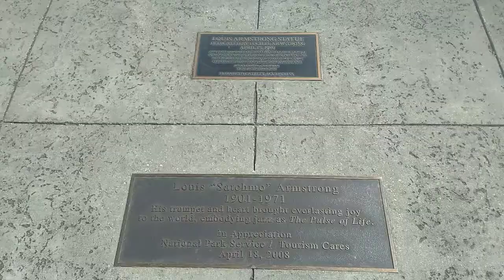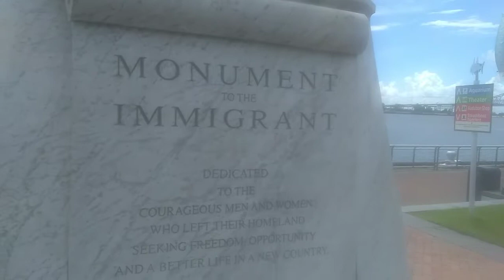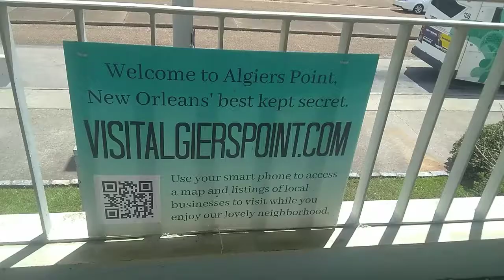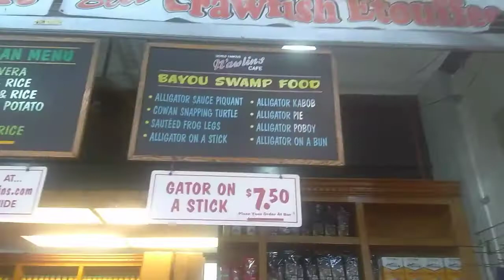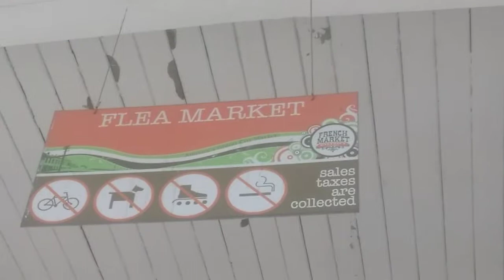NEW ORLEANS DAY TWO (USA VLOG #15): TRYING MORE FAMOUS FOOD + CROSSING MISSISSIPPI RIVER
August 9 2018: I try some more famous New Orleans food: Beignets, Cafe Au Lait, Muffuletta and Pralines. Also crossed the Mississippi River, explored French Market and went to a buskers night!